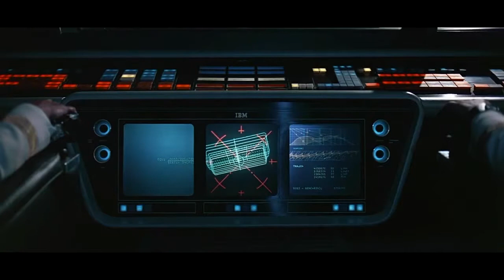WORLD STORY it is dedicated to stanley kubrick music r j